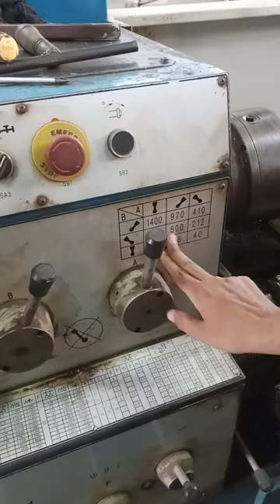Friction weldin by Bismillah jamali safiullah solangi and imran brohi at MUET Jamshoro sindh